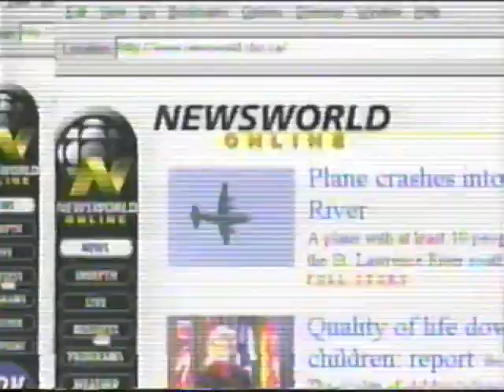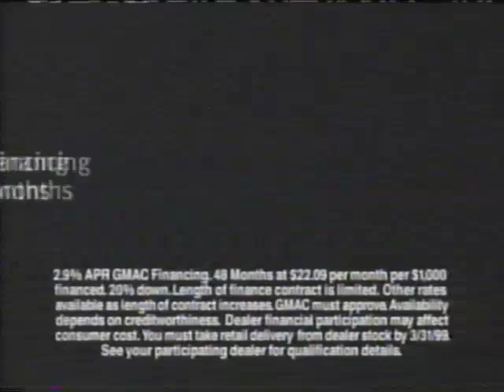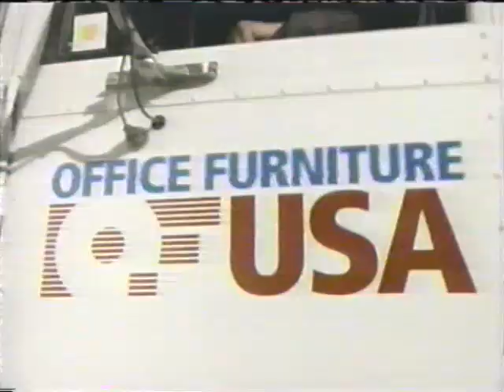90's Commercials Ontario Vol 188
From 1998...
Sprite
L'Oreal
Monistat 1
Chili's
Clearnet PCS
Marineland
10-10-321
Crunch 'n Munch
Dr. Pepper
CBC Newsworld
Roger's VIP
Rogers@Home
CHYM-FM
Buick Regal
Realtor.com
Office Furniture USA
Hoover
Me TV
Rogers@Home
Ford & Lincoln Mercury Dealers